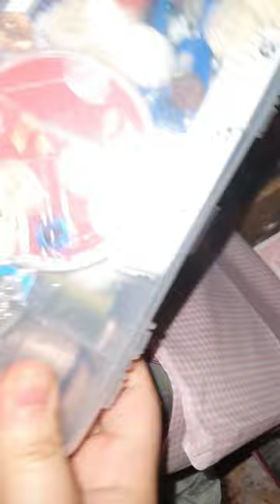다이소 천원 짜리 천으로 접착제 쓰지 않고 바느질로만 옷 만들기 diy :: ( 별로 추천은 안해요 몇시간이나 내내 걸렸거든요 하지만 그건 내가 똥손이라서...(?) )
(가슴에 리본만 접착 딱 한번 썼는데 그건 좀 봐주세요)